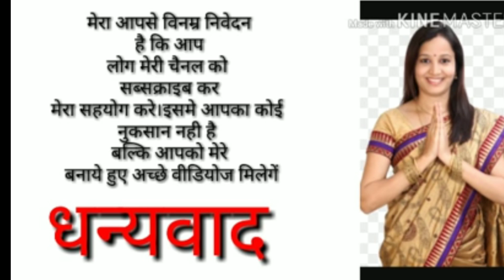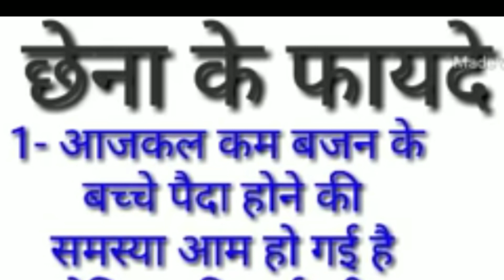छेना खाने के फायदे 🤰प्रेग्नेंसी में ll Eating Food During Pegnency ll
छेना से गर्भवती महिला को होने वाले फायदे.

इस वीडियो में सेना के बहुत फायदे बताए गए जो कि गर्भवती महिला के लिए बहुत फायदेमंद साबित होता है

प्रेगनेंसी में छेना खाने से क्या फायदा होता है

प्रेगनेंसी में गर्भवती महिला को अपने बच्चे को गोरा करने के लिए क्या करें

अपने बच्चे को गोरा करने के लिए क्या खाएं

गर्भवती महिला को बच्चे को गोरा करने के लिए क्या खाना चाहिए

गर्भवती महिला को अपने बच्चे का वजन बढ़ाने के लिए क्या खाना चाहिए

गर्भवती महिला को प्रेगनेंसी के दौरान अपने थकान को कम करने के लिए क्या करना चाहिए

गर्भवती महिला को प्रेगनेंसी के दौरान अपने थकान से मुक्ति पाने के लिए क्या खाना चाहिए

प्रेगनेंसी के दौरान अपने बच्चे को गोरा और सुंदर बनाने के लिए क्या खाना चाहिए

प्रेगनेंट लेडी क्या खाएगी तो उसका बच्चा गोरा पैदा होगा